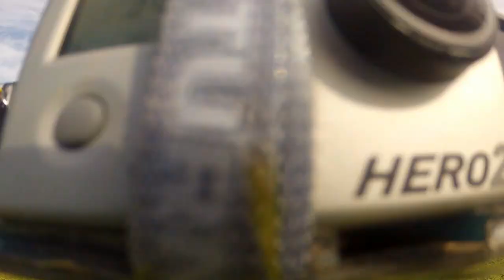Double the fun with Team Zion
TBS Discovery, OpenPilot CC3D